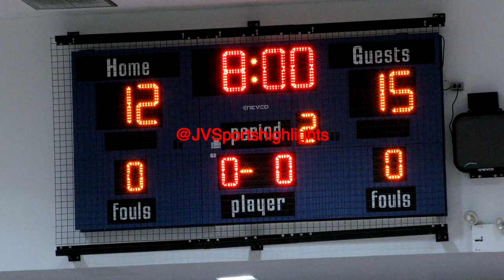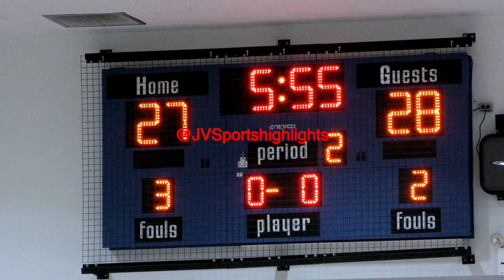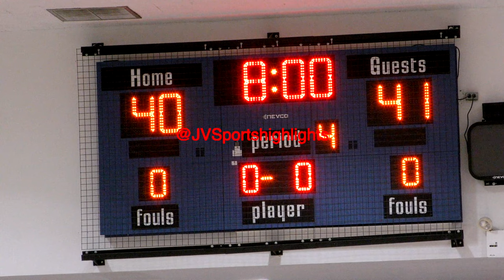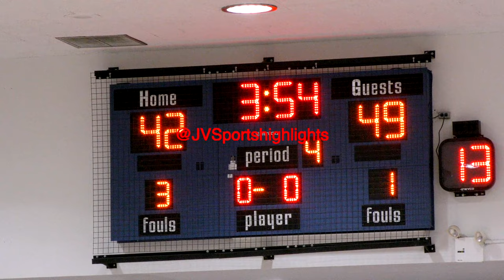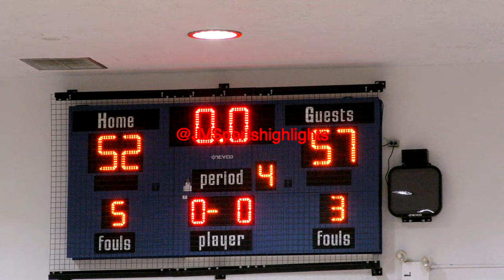Van Arsdale v Paul Robeson Campus Boys JV Basketball 12 17 2023